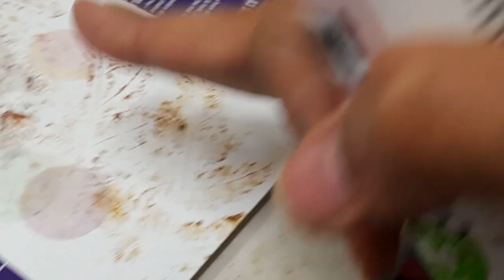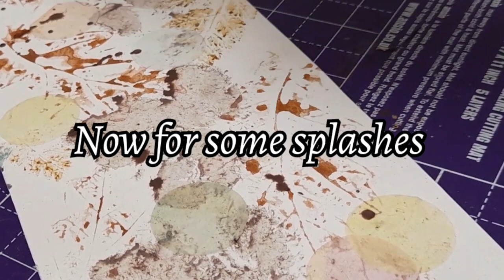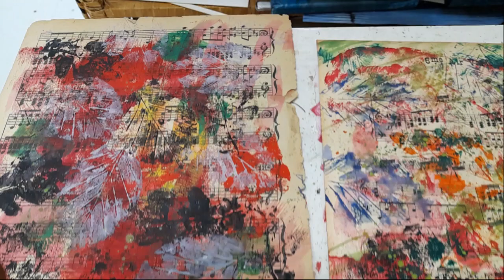A typical morning in my art studio- art festival prep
A little look at a typical morning in my studio space as I prep for an art festival.

Grab a cuppa and let's go ☕️